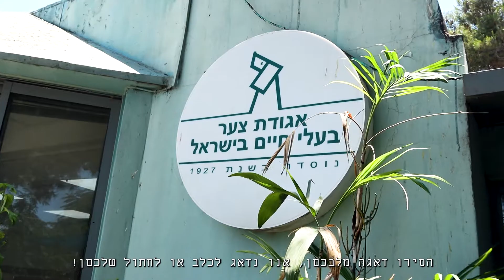פנסיון צער בעלי חיים בישראל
הפנסיון שלנו מציע לכל אחת מחיות המחמד תא משלה. בכל יום הכלב או החתול עובר בדיקה על ידי וטרינר מנוסה וצוות האגודה מוציא את הכלבים לטיולים ארוכים ומפנקים.

אתם מוזמנים ליצור איתנו קשר ונשמח לסייע לכם בטלפון 4553*